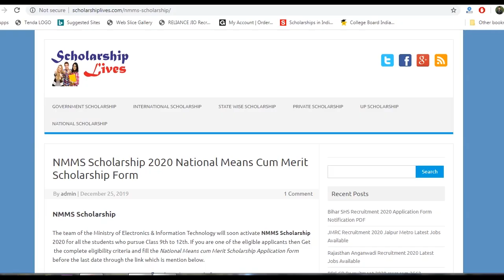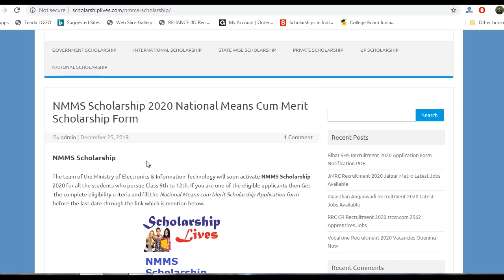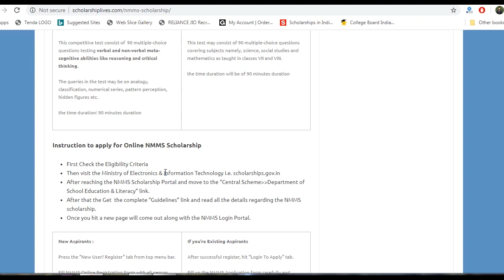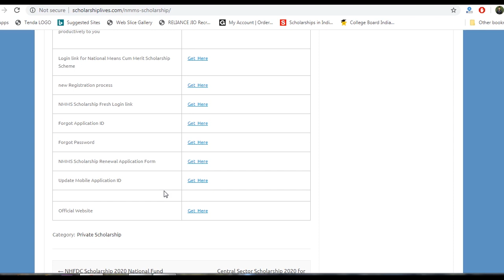NMMS Scholarship 2020 Award Rs 60000 Per Year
The team of the Ministry of Electronics & Information Technology will soon activate NMMS Scholarship 2020 for all the students who pursue Class 9th to 12th